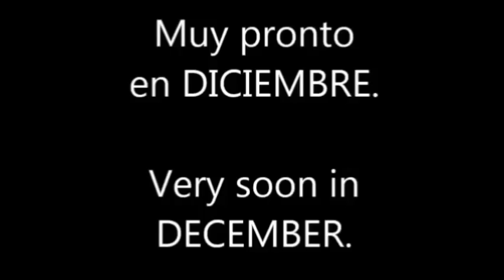El Limbo - Trailer - "Creepy Argen"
Hola a todos perdón si el video es corto pero no puedo mostrar mucho por que  lo quiero hacer impresionan te y genial.

Este video lo estoy haciendo con un chico con un gran talento para las voces. Yo are la animación, dibujos.

Disculpa si no mando saludos. Y Subiré videos El primer día del MES.